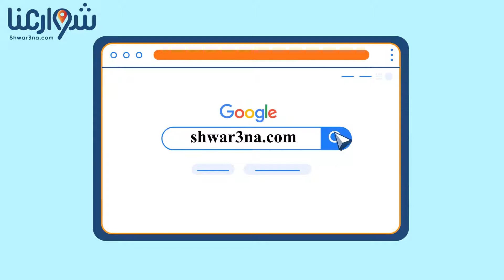شوارعنا هي دليلك لكل حاجه بتدور عليها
شوارعنا هي دليلك الالكتروني ومن خلالنا هتعرف اماكن المحلات الليبتبيع الحاجه اللي بتدور عليها وكمان الخصومات اللي عملاها الاماكن دي ولو بتدور علي وظيفه عندنا الوظائف المتاحه في منطقتك مستني ايه ادخل علي shwar3na.com وسجل معانا